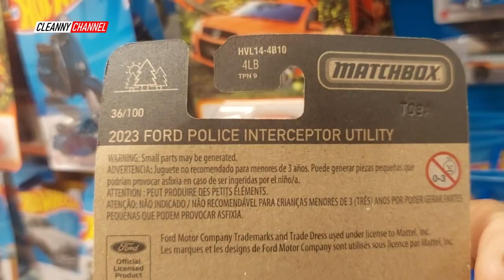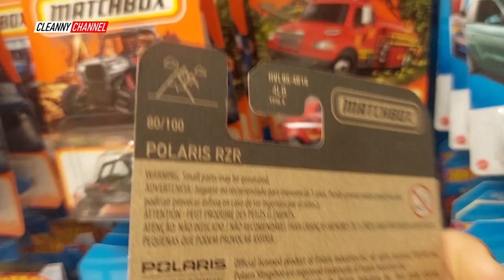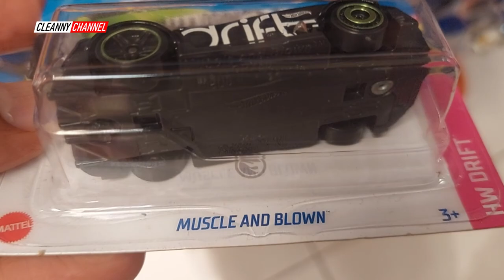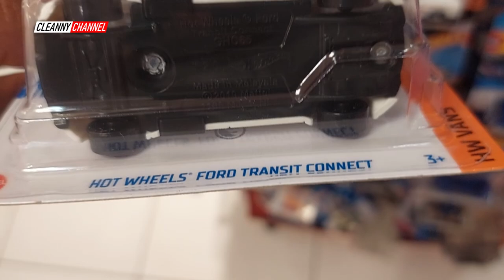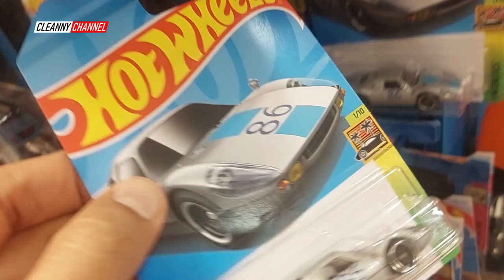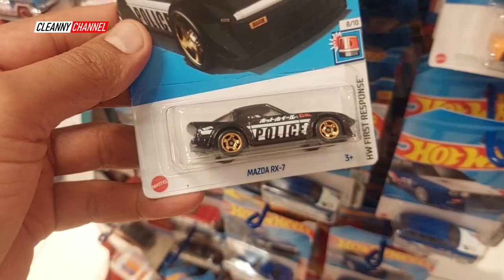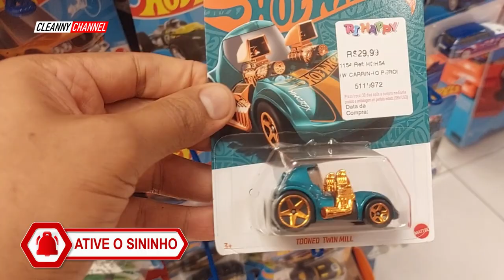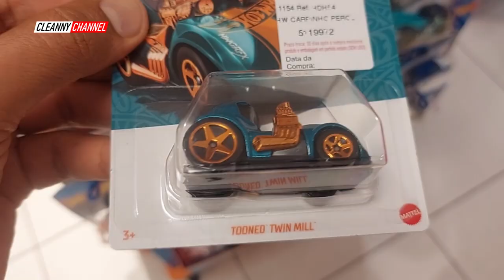CAÇADA HOT WHEELS MBX TÁ LOTADO de MINIS e TEM T-HUNT [PT-BR] Cleanny channel 1578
Olá Team Cleanny channel! Encontramos Uma Gôndola Lotada Tem Muitos Hot Wheels Top de Lotes Novos e Matchbox Também Encontramos 3 T-HUNTs Nessa Garimpada! Então Vem Com a Gente e Acompanhe o Vídeo Aí Até o Final... Cleanny hotwheels thunt caçadahotwheels miniaturas diecast coleção Segue aí nosso canal no INSTAGRAM FACEBOOK